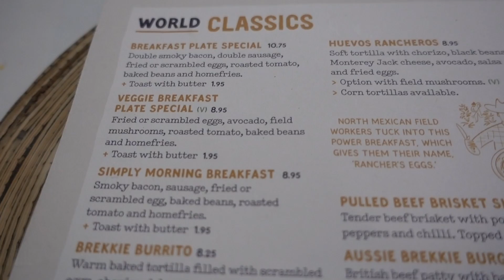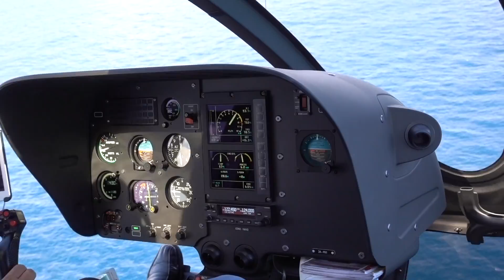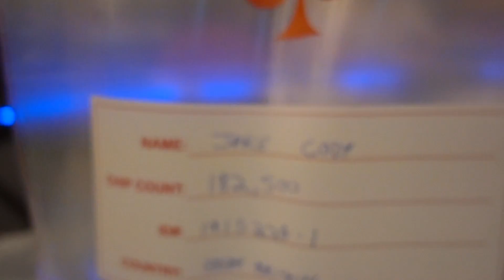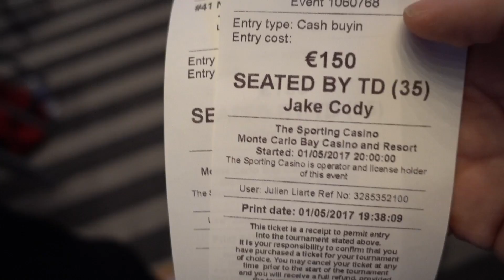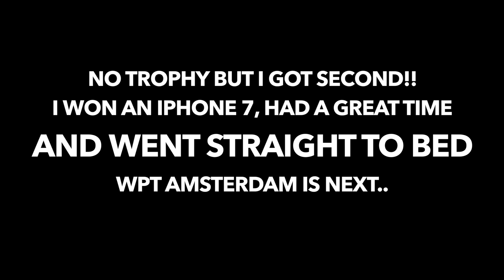Suitcase Life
This week I'm in Monaco for the Pokerstars Championship main event!